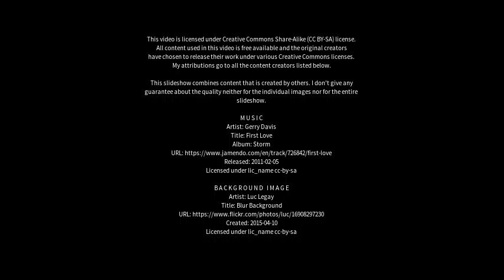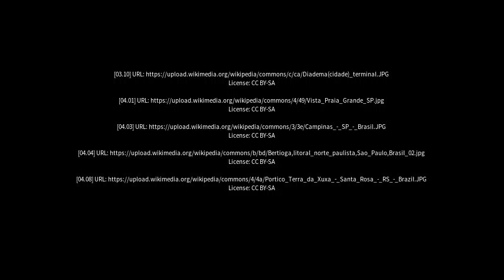Best places to visit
Best places to visit - Pirapora do Bom Jesus (Brazil) Best places to visit - Slideshows from all over the world - City trips, nature pictures, etc.